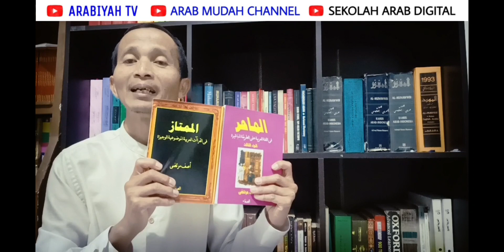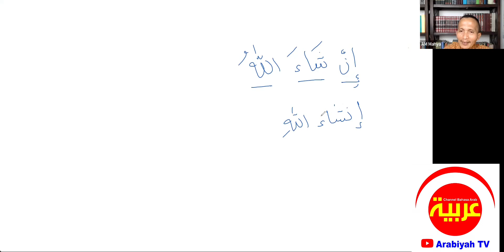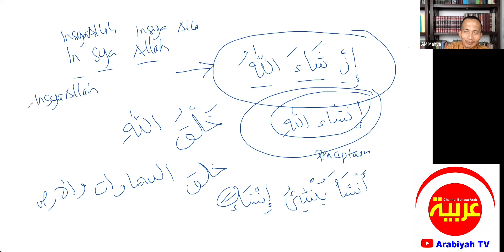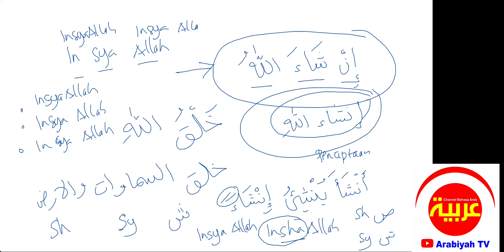Kajian Linguistik Mufradat #5 || Bagaimana Penulisan Insya Allah dalam Bahasa Arab dan Latin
Kajian Linguistik Mufradat tentang bagaimana penulisan kata Insyaallah dalam bahasa Arab dan Latin.